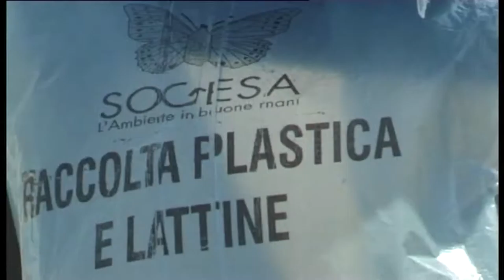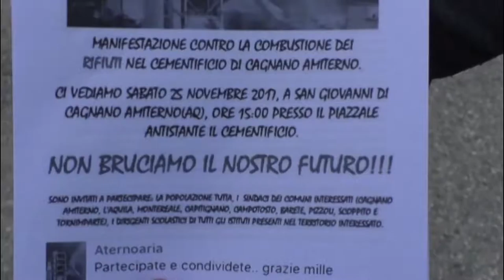Piano rifiuti, Forum H2O e SOA: "Aumentare differenziata"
Durante l'audizione sul nuovo piano dei Rifiuti presso la commissione ambiente del consiglio regionale d'abruzzo, il forum dell'acqua e del SOA chiedono obiettivi più ambiziosi per la differenziata.